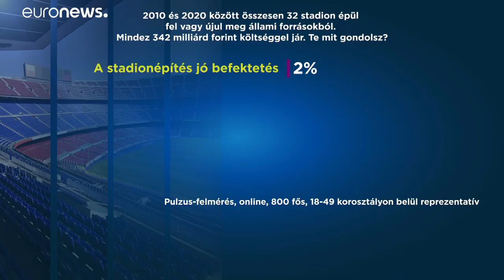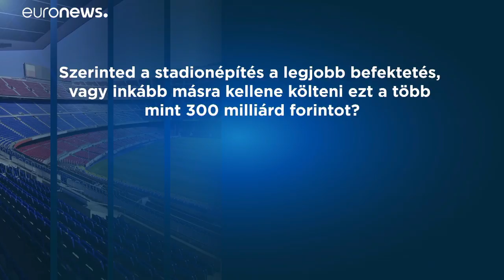A többség nem támogatja a stadionépítést, főleg nem Szerbiában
Az Euronews kérésére készült közvélemény-kutatás alapján a válaszadók többsége szerint ennyi pénzt inkább az itthoni egészségügyre kellene fordítani.…